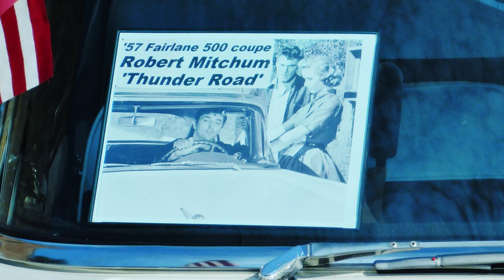Uptown Lexington, NC car show June 14, 2022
car shows